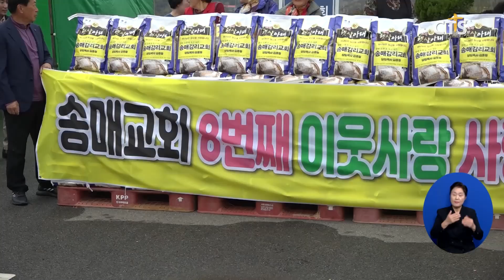송매교회, 이웃사랑 사랑의 쌀 나눔 (중부, 정승귀)ㅣCTS뉴스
당진 송매교회가 8번째 사랑의 쌀 전달식을 가졌습니다.

전달식에서 송매교회 김종필 목사는 “나눌 수 있는 것은 하나님의 은혜”라며, “작은 사랑이 이웃에게 힘이 되길 바란다”고 전했습니다.

송매교회는 2027년부터 매년 쌀 5,500kg을 지역 이웃을 위해 나눠오고 있으며 올해 8번째로 진행했습니다.